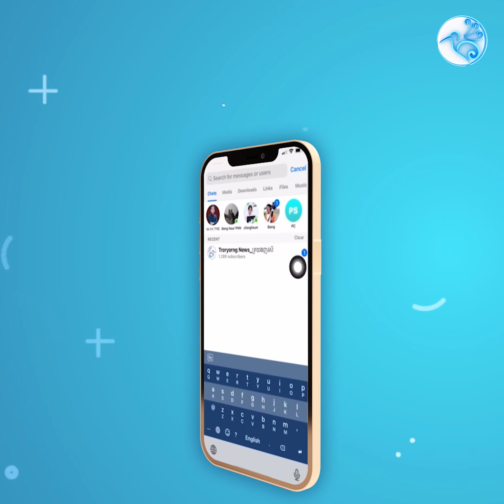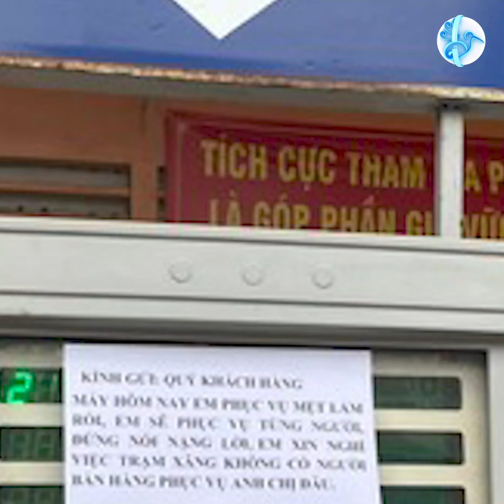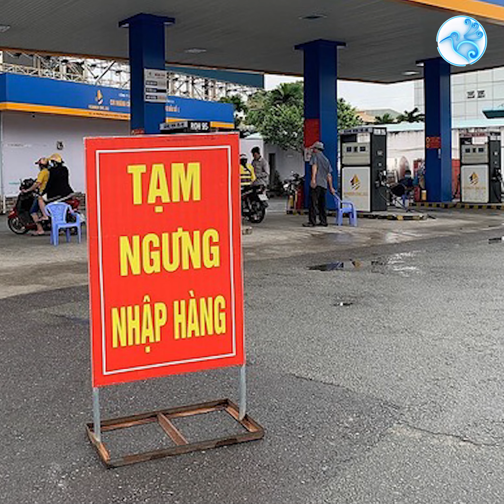ការ៉ាស់សាំងជាង ១០០កន្លែង នៅវៀតណាមអស់ប្រេងសាំងលក់!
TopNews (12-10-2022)